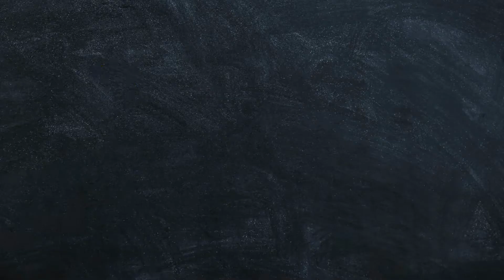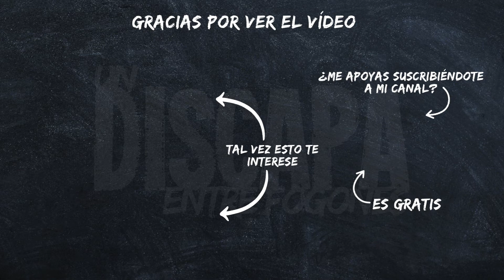Albóndigas en salsa de queso RECETA SÚPER FÁCIL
Hola amig@s hoy os traigo unas albóndigas con una salsa de queso que está espectacular!!!

INGREDIENTES DE ESTA RECETA:
400 gr de carne picada
2 dientes de ajo
1 huevo
2 rebanadas de pan de molde
Un chorrito de leche
Perejil
Harina
200 gr de queso
50 gr de mantequilla
200 ml de nata líquida
Sal